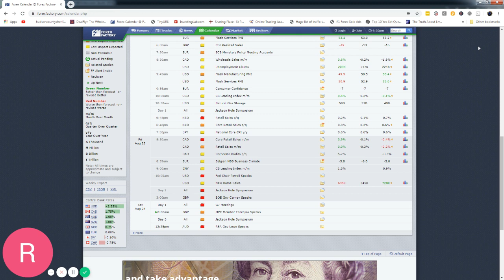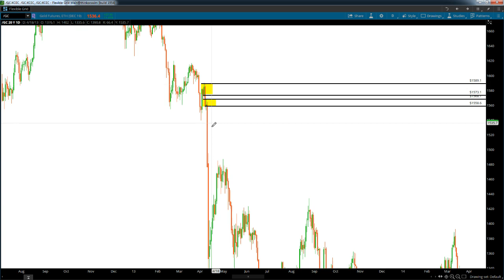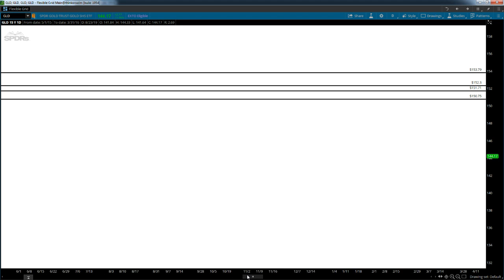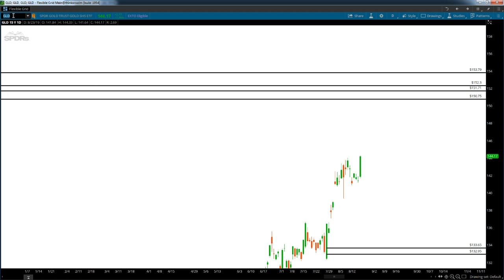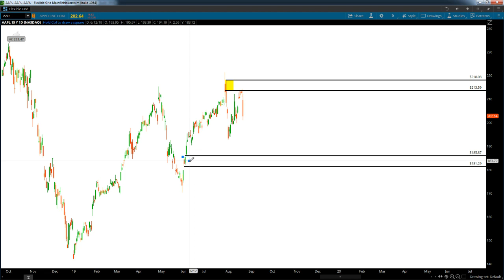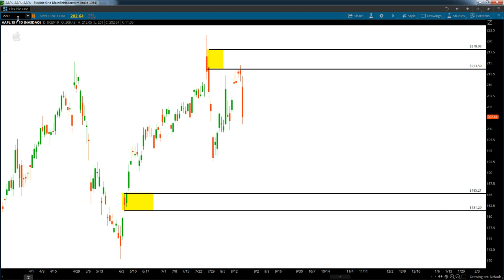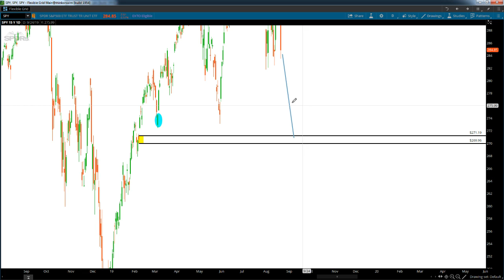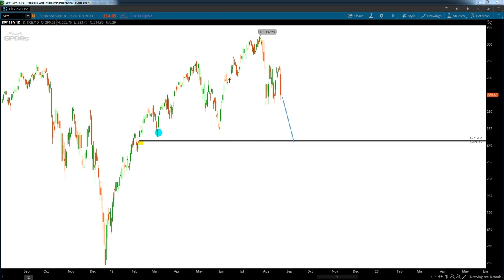Big picture look at Equities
Check Out our 5 easy videos on becoming Zero to Profitable with in 60 days with trading go

After all, a tool is only as good as your ability to use it.

I have handed you some valuable information

Now let me show you how to use it.

You see, information is good… but ACTION is better.

After working with thousands of experienced traders and want-to-be traders, in all kinds of market conditions, over the past seven years, I have found that the best way I can help you get immediate and tangible results is with our Show Me The Money Call.

It’s where you hop on a live, 17 minute Zoom call with me where I will share my screen and take you through our exact process to determine and execute a winning trade right there on the live call, including the precise exit points of the trade.

No more guessing on your own whether something will work or not….

We do all the heavy lifting and provide you with the exact steps you’ll need to make so you can start seeing results immediately.

You can choose to make this trade yourself, or make it in a simulated trading account, or just sit back and enjoy watching how we come out ahead of the game, day in, day out, week in, week out, year in, year out…

Ryan